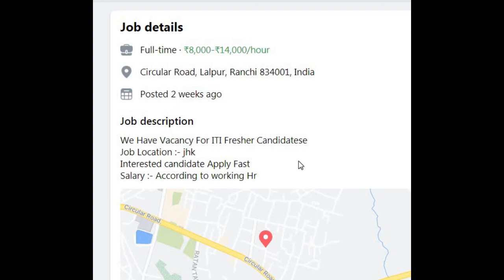🔴ITI PASS JOB VACANCY //SALARY ₹ 14,000🔴